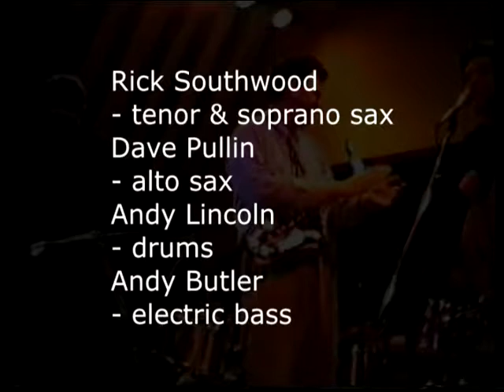5. Hank Quinlan Quartet - Snakes & Adders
finishing off the set with a flourish... then we went home.  We'd payed a guy called Roger Foyster £20 to video this with his VHS camera,  sound is from the mic on the camera.
1989 - Norwich
Edited 2012 by andy butler, still in Norwich.